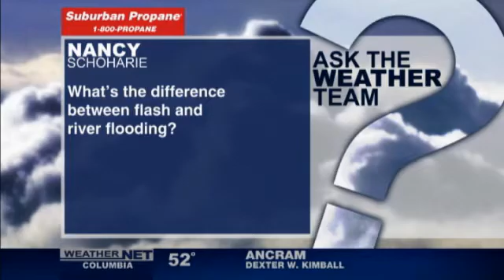What's the difference between flash and river flooding?